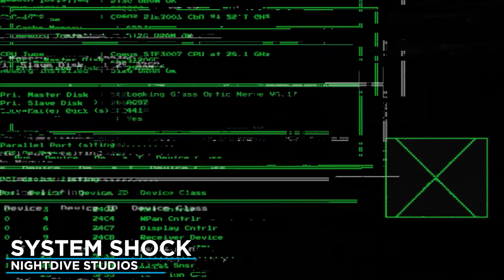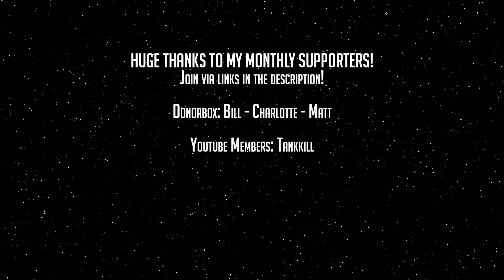The Best NEW Sci-fi Games Of 2023 & Beyond!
2023 is set to deliver some of the most immersive and stunning sci-fi games and will have something for all types of gamers!

0:00 Intro
0:18 Scars Above
1:06 System Shock
2:12 Space Marine 2
3:14 The Invincible
4:05 Dune: Awakening
5:11 ARK 2
6:12 Starfield
7:17 Armored Core VI
8:11 The First Decendant
9:19 Fort Solis
10:02 Deliver Us Mars
11:03 Star Wars: Jedi Survivor

Top Upcoming Sci-Fi Games 2023 & 2024 - New Upcoming Sci fi Games 2023 - Best Upcoming Sci-fi Games 2023 & Beyond